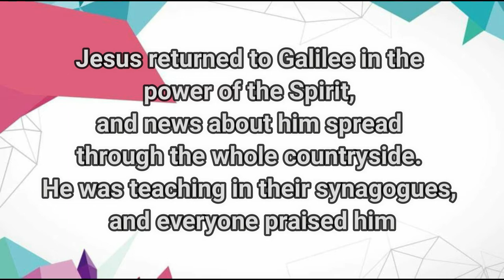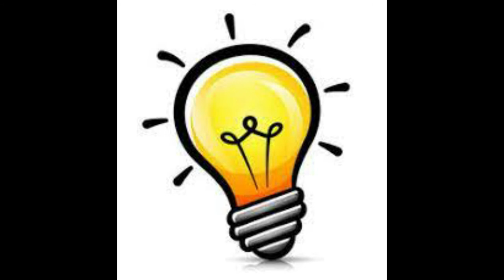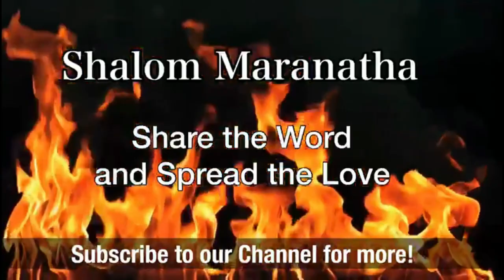Jesus secret to success 18.10.2022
Learn